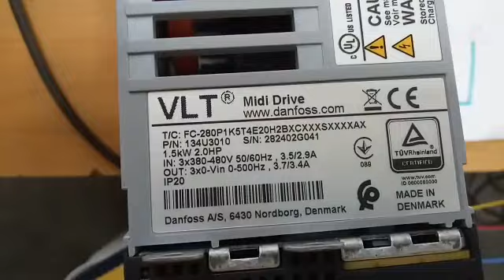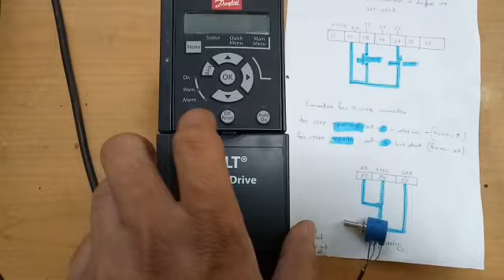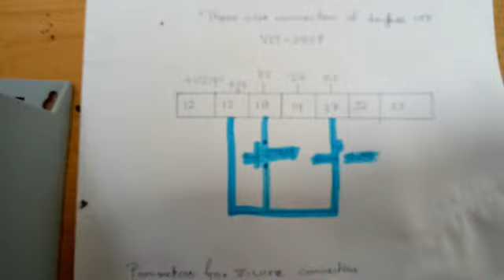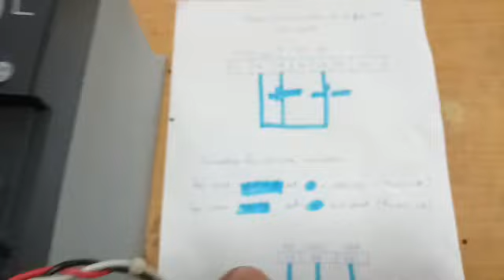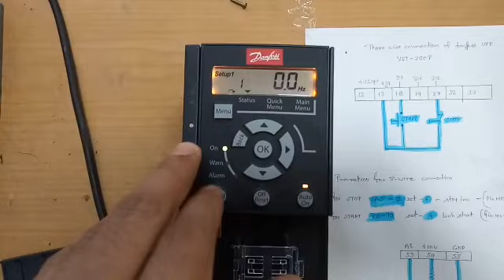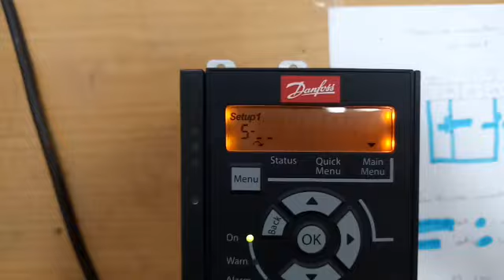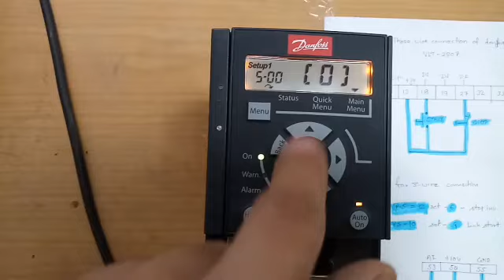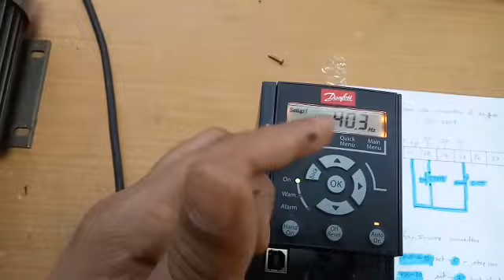3 Wire Operation Of Danfoss VLT FC-280 Drive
Danfoss VLT midi drive/VLT FC-280 drive 3 wire connections with parameters setting and External potentiometer connections.